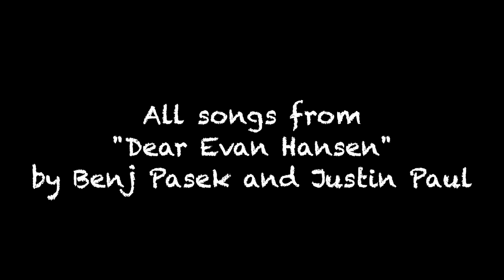Only Us: A Dear Evan Hansen Dance Musical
What if it's us, what if it's us, and Only Us...

Don’t forget to tweet / story / share what you think about the videos on Twitter, Facebook, and Instagram! Don’t forget to tag me too so I can see it and I will do my best to reply!

Only Us: A Dear Evan Hansen Dance Musical (HD)

Directed, Written, and Edited by:
Stephen Flores

Starring:
Davey Narciso
Misha Fabian
Stephen Flores
Miko Insame

Cinematography by:
Cathy Espino

Choreography by:
Judge Gatmaytan

"Only Us" Recording by:
Ramon Nario & Joaquin Sorreta

An InReelLife Production